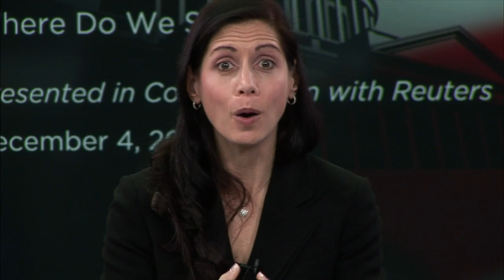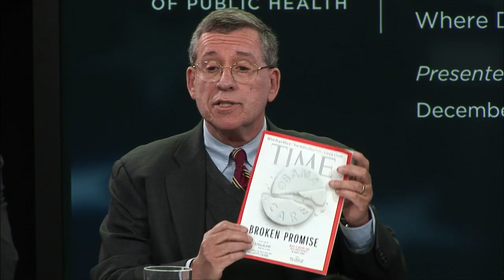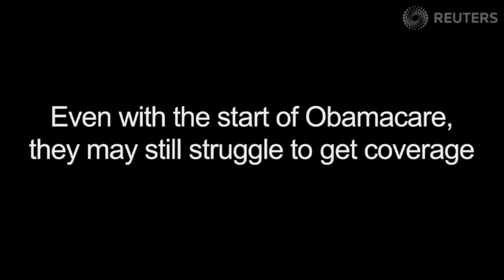The U.S. Healthcare Law Rollout: Where Do We Stand?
Health plan enrollment failures in the federal insurance marketplace have resulted in mounting fallout for policymakers. Some Americans have reported receiving cancellation notices and subsequently having difficulties signing up for new plans due to poorly functioning enrollment websites. Others have reported dismay at increased premiums. Yet the vision for the historic healthcare law perseveres — providing affordable, quality coverage. Supporters have pointed out the vast complexities of implementing such an enormous set of health reforms. After weeks of debate and a Presidential mea culpa, this Forum event assessed where the U.S. stands in the healthcare law rollout and the resulting health policy implications.

Presented in Collaboration with Reuters.